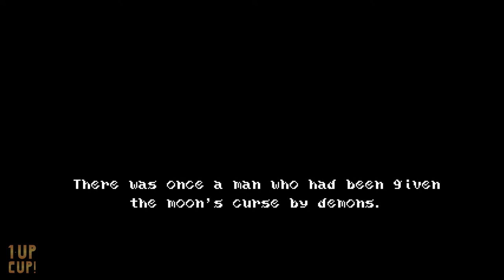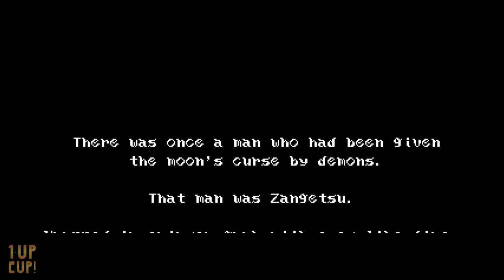"A Birch Tree" | Bloodstained: Curse of the Moon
Credits
Oh! Computers!, Fatal 4 Way, Bird and Ando...And Friends!, and Coin-Op Arcade intros by:

Starring
Tom:    IG @tom_g_rfyg
Bird:     IG @deadskunkx
Ando:  IG @candlejack82
Adam: IG @adamkephart